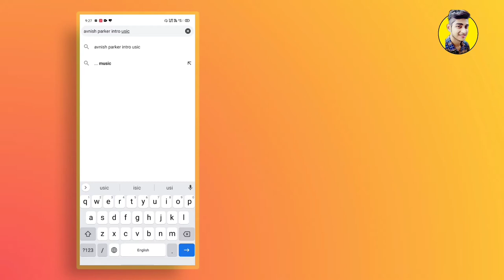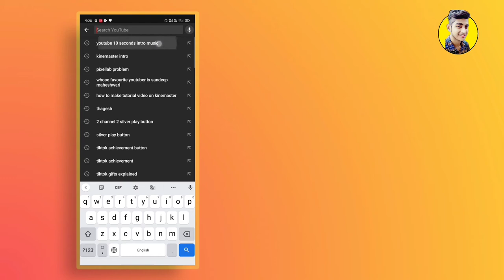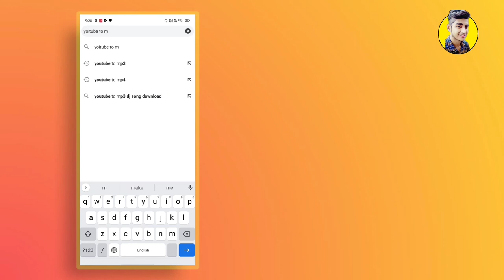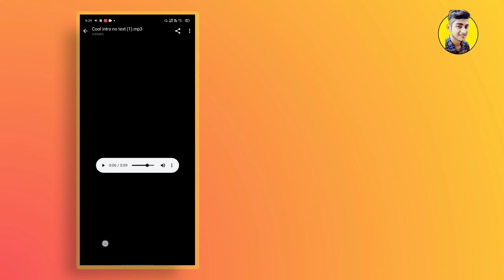Download Copyright Free Intro Musics For Free || Copyright Free Intro Music Kaise Download Kare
Is video main maine apko bataya hain ke aap kaise aapke youtube channel intro ke liye copyright free music download kar sakte hain.